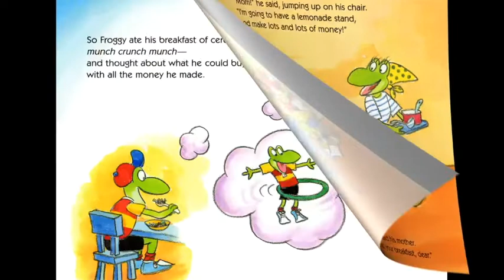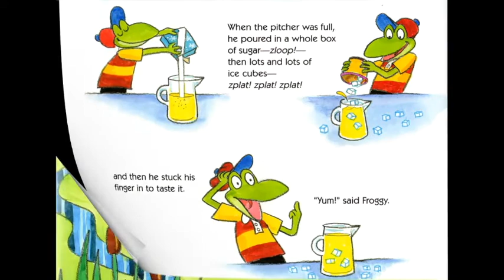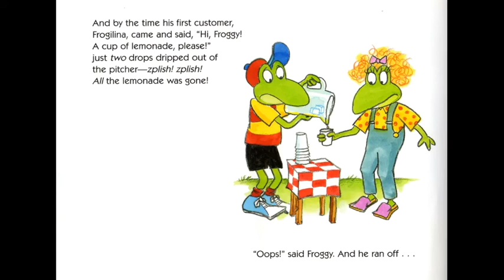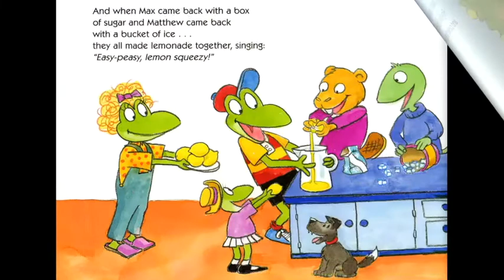Froggy’s Lemonade Stand